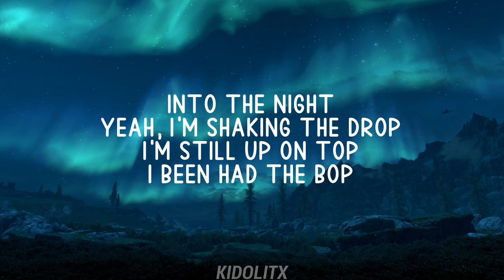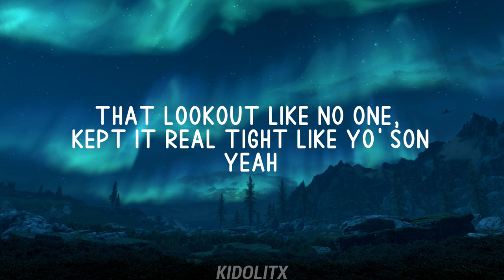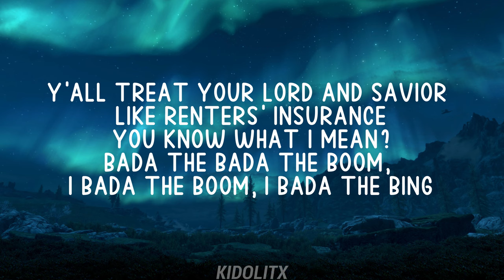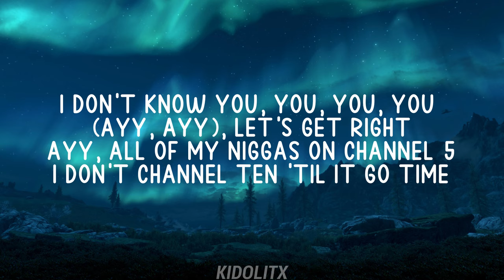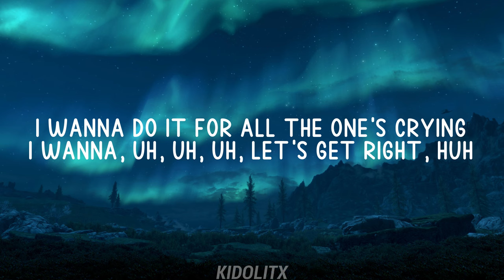Praise God - Kanye West (Lyrics/TikTok Song)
➥ Lyrics:

That she wrote, "Speech to the Young: Speech to the Progress-Toward"
Say to them, say to the down-keepers, the sun-slappers
The self-soilers, the harmony-hushers
Even if you are not ready for the day, it cannot always be night
Serve, flex, I do work (Work)
Six, I'm like Mike
He's out of sight, woo
You done got me piped
Two-man like Ike
Six out the spot (Uh, uh)

[Verse 1: Travis Scott & Kanye West]
Yeah, I'm shakin' the drop (Drop)
I'm still up on top (Aight)
I been had the bop
The devil my opp, can't pay me to stop (It's lit)
My God at the top (La Flame)

[Chorus: Kanye West & Donda West]
We gon' praise our way out the grave, dawg
Livin', speakin', praise God
Walkin' out the graveyard back to life
I serve, follow your word, see with new sight, into the night (Hey)
[Verse 2: Travis Scott & Kanye West]
Yeah, this life I'm livin' (I'm livin')
All the advice been tipped in (That thang)
Gave me that grip, no slippin' (That grip)
Out of my mind, went trippin' (My mind)
Tell me take two when I'm on one (I'm on)
That lookout like no one
Kept it real tight like your son (Your son)
Yeah (La Flame)

I serve, follow your word, see with new sight, into the night

[Verse 3: Baby Keem]
Still on side, huh, still outside
, attention, still outside, huh, still outside
Tame Imp—, Tame Impala,
Tame Impala, stay outside, huh
And I'm still outside, I'm still outside, still outside, huh
Let's get right, huh, let's get right, uh, let's get right, uh, huh
Let's get right, let's get (Ayy, ayy, ayy), let's get right
Let's get (Ayy, ayy, ayy), let's get—
Look at new scenes, I opened my life, I'm subject to memes
I signed a few , I polished their dreams
An angel on earth, come under my wing
Stop runnin' your publishers,
They publish the headlines and say the wrong things
Y'all treat your Lord and Savior like renters' insurance, you know what I mean?
Bada the bada the boom, I bada the boom, I bada the bing
I need a new girl, my old one was mean
I had to let go, forgave all them evils that came to my shows
I channeled them bad all in abode
I channeled your trust, I channeled the turbulence, came with the life
I gathered my sinners and asked if I'm right, let's get
I just get right, , huh
Let's get right, let's get right, let's get right, shh, shh
Ain't on sight, it's on sight
I don't know you, you, you, you, it's on sight
I don't know you, you, you, you (Ayy, ayy), let's get right
Ayy, all of my on Channel 5
I don't channel ten 'til it go time
Used to throw up my uncle's spaghetti
Been told to tote since before I was ready
Back when my mama told me that I was challenged
A single Black woman, you know that she petty
I turned a heavy heart to two million dollars
I put that in totals, reverse outta debty
I gotta, I gotta put on a rager one time
I swung the powder, went major one time
I know some white people servin' no time
I gotta do it for me, do it for, pray for me
Do it for all the ones dyin'
I wanna do it for all the ones cryin'
I wanna, uh, uh, uh, let's get right, huh